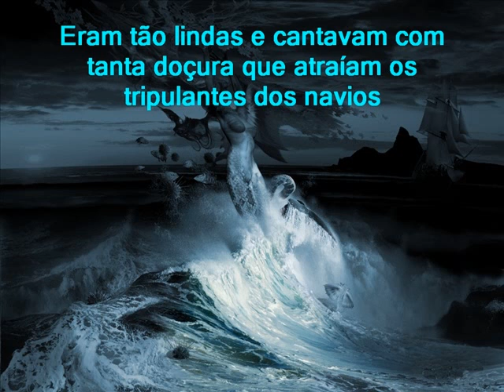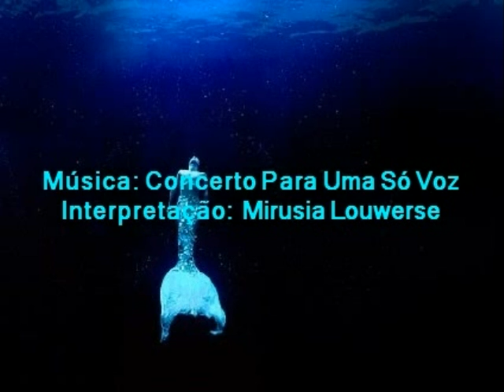Série Lendas - As Sereias.wmv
Série Lendas - As Sereias. Sempre ao escutar a música "Concerto Para Uma Voz" com Mirusia Louwerse, lembro-me da lenda das Sereias, e me confundo se a voz que escuto, é uma sereia, ou uma voz que "quebra" o encanto do canto das sereias.